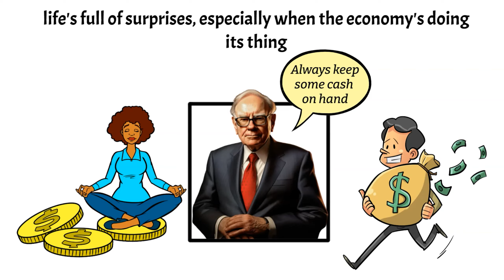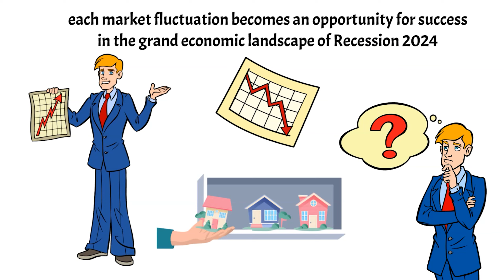Warren Buffett: How to Get Rich from Recession 2024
Dive into the wisdom of Warren Buffett as Finance Zoom explores invaluable insights on thriving during the 2024 Recession. Discover the secrets behind Buffett's resilient investment strategies, learning to navigate market uncertainties with composure and seize opportunities when fear looms large. Join us as we uncover the Oracle of Omaha's tactics, guiding you towards wealth creation even in challenging economic times."